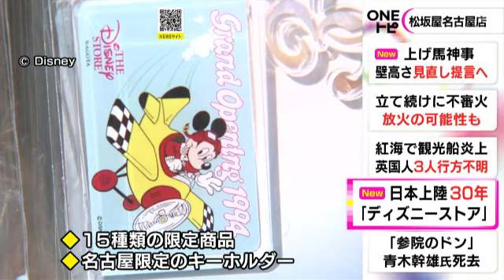1号店で限定販売された皿の展示も…『ディズニーストア』日本上陸30周年で記念イベント 松坂屋名古屋店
「ディズニーストア」の日本上陸30周年を記念した#イベント が、名古屋 市中区の松坂屋名古屋店で開かれています。

ディズニーストアは30周年となった去年から全国で順次イベントを開いていて、ディズニーストアがある#松坂屋名古屋店 には、10日から特設会場が設けられました。

会場ではトートバッグや缶バッジなど15種類の限定商品のほか、松坂屋名古屋店に出店した29年前に販売されたテレホンカードのイラストがデザインされた名古屋会場限定のキーホルダーを販売しています。

ディズニーストアの30年の歴史をたどるブースも設けられていて、1992年に誕生した横浜の1号店で、当時限定販売された皿などが展示されています。

記念イベントは7月2日まで開かれます。

2023年6月12日放送